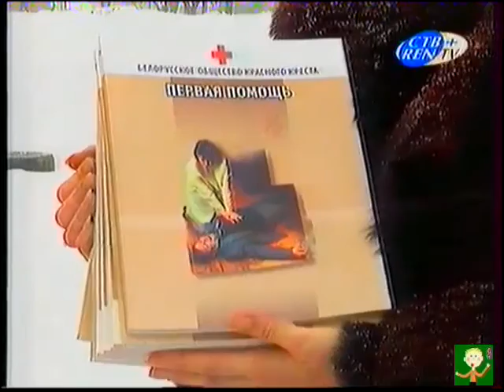Автопанорама (СТВ)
С первым снегом в Минске! :)